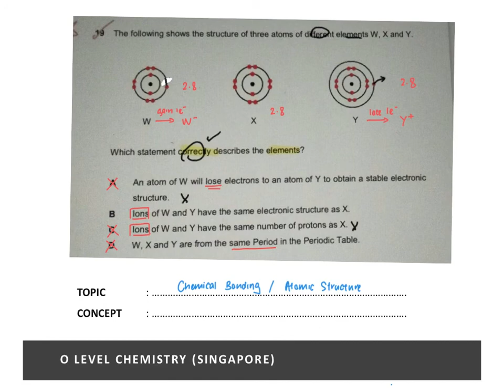[Q&A] Chemical Bonding